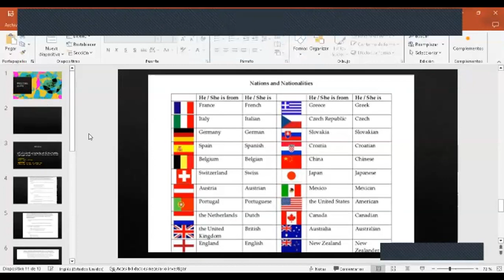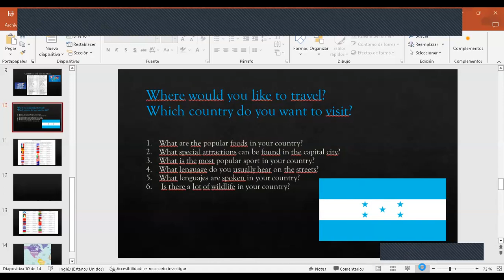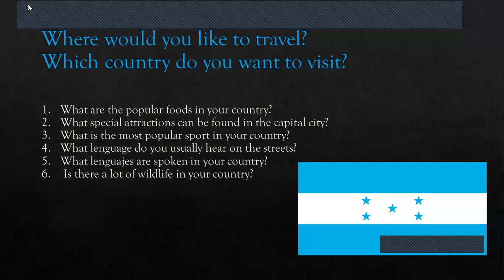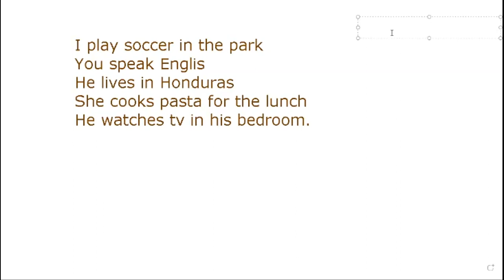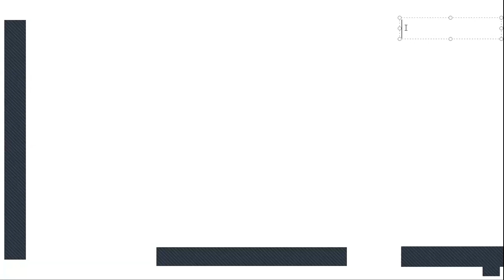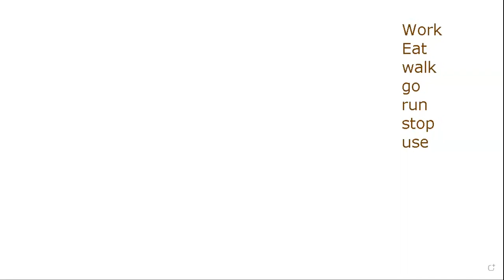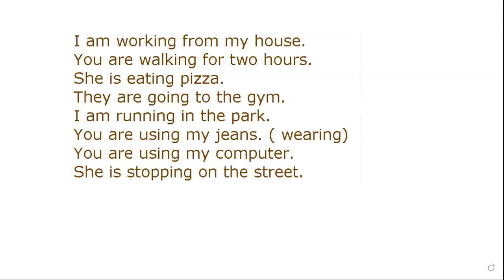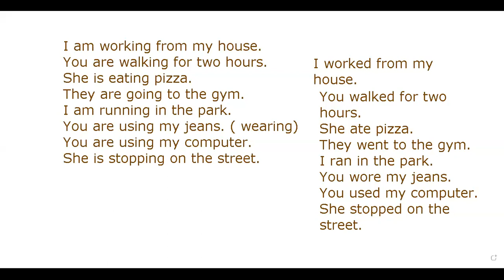level2_class 60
Nuestras actividades fueron:
-Repaso de los contenidos del segundo parcial